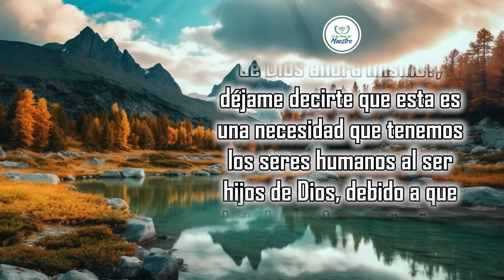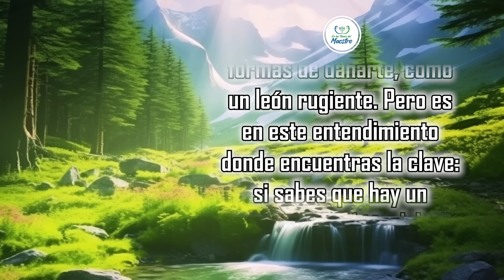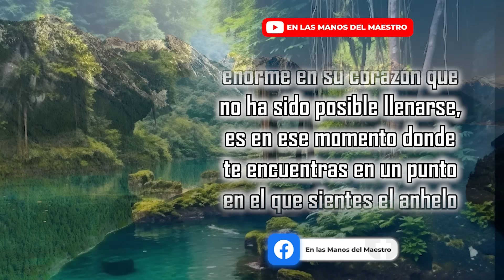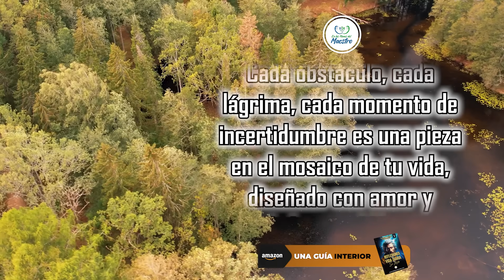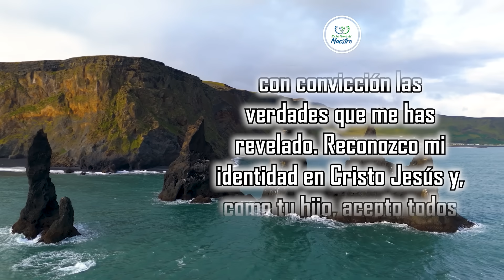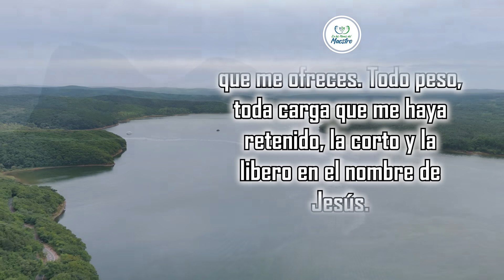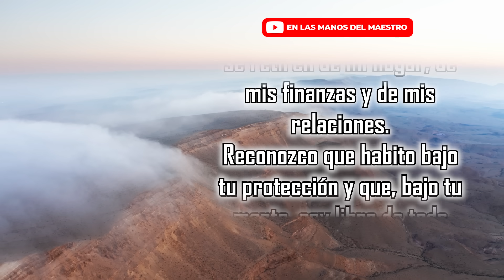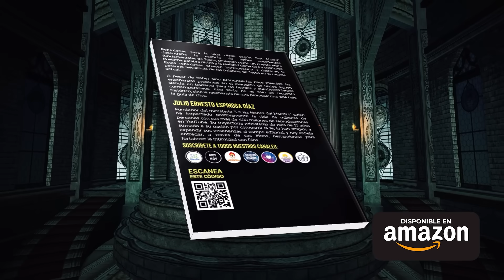🔥ORACION DE LA MAÑANA 🙏 Encuentra Consuelo en la Presencia de Dios 🤗🥰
Has luchado, enfrentado dificultades y te has sentido en medio de batallas. Pero es esencial recordar que las fuerzas humanas tienen límites. El Señor, en su infinita sabiduría, desea que enfrentes y superes tus desafíos, pero también promete estar a tu lado en cada paso del camino. Él te defiende, se opone a aquellos que intentan hacerte daño. El libro de Éxodo te recuerda que, al seguir sus caminos y ser obediente a sus instrucciones, Él actuará en tu favor.

Todos los videoclips e imágenes usados en este vídeo están licenciados de forma gratuita con: Envato Elements: vídeos, música, fotos y gráficos de archivo ilimitados con el titulo: ELMDM / YOUTUBE: Dios llena todo vacío (26/10/2023)